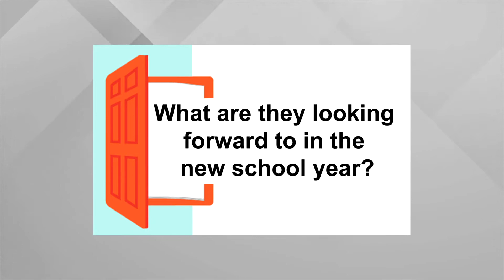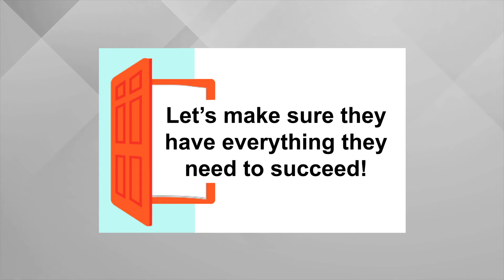What are Kids Saying about Virtual Learning and the New School Year?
Students in Foundation Communities Learning Centers in Austin and North Texas talk about why they didn't prefer virtual learning and why they're looking forward to going back to school in person.